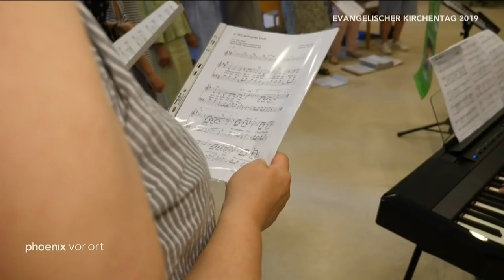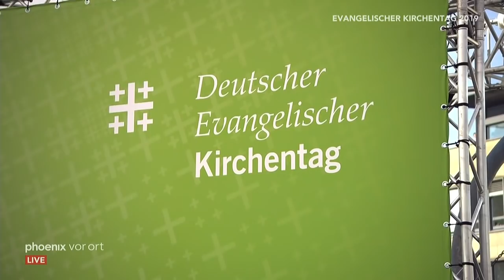Deutscher Evangelischer Kirchentag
phoenixvorort zeigt den Eröffnungsgottesdienst vom 37. Deutschen Evangelischen Kirchentag in Dortmund, u.a. mit Hans Leyendecker (Präsident Deutscher Evangelischer Kirchentag), den Posaunenchören Deutscher Evangelischer Kirchentag, der Projektband der Jugendkirche Hamm/Westf. und der Predigt von Anette Kurschus (Präses Evangelische Kirche von Westfalen).